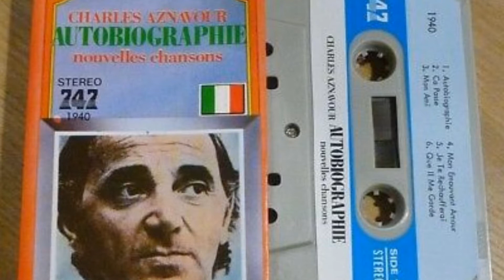Charles Aznavour, AUTOBIOGRAPHIE, par Gérard Vermont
AUTOBIOGRAPHIE. Une chanson importante de Charles Aznavour, en 1980. Vous retrouverez dans la vidéo de nombreux artistes disparus, de Johnny à Annie Cordy, dans des époques différentes chères à l'artiste. Merci à Jean Luc Olivier pour le sublime arrangement qu'il a réalisé, et aussi Franco Catera pour la mise en place pas toujours évidente. Je vous embrasse et vous souhaite un excellent dimanche sous la pluie (fraiche), neige en montagne assurée.